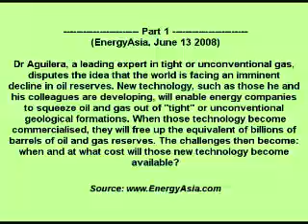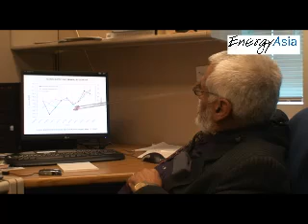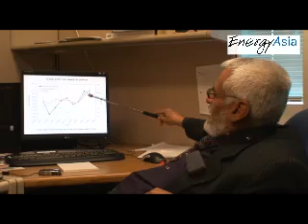EnergyAsia Interview: University of Calgary (1)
Dr Roberto Aguilera is Professor and ConocoPhillips-NSERC-AERI chair in Tight Gas Engineering at the Schulich School of Engineering at the University of Calgary. He is a petroleum engineering graduate from the Universidad de America at Bogota, Columbia, and holds Masters and Ph.D. degrees in petroleum engineering fromthe Colorado School of Mines.